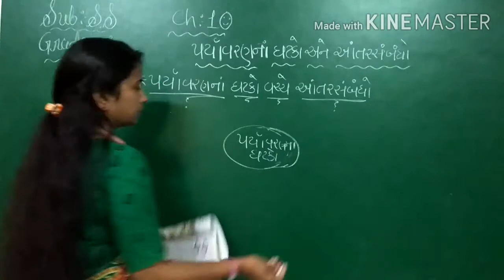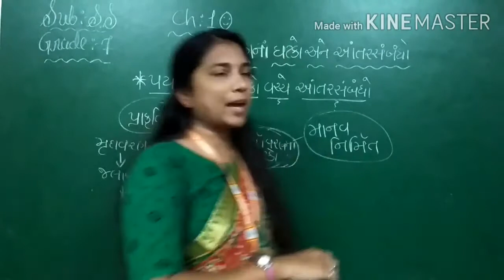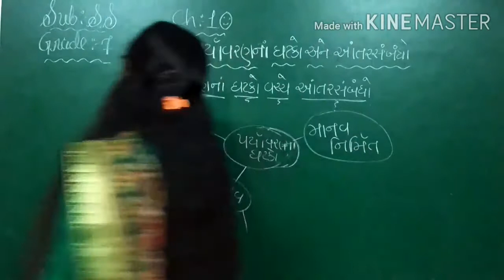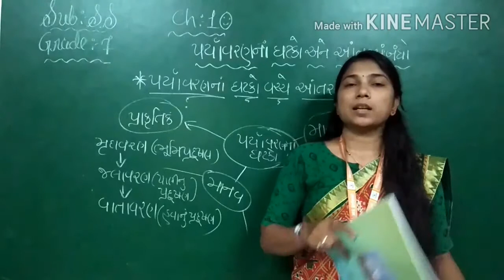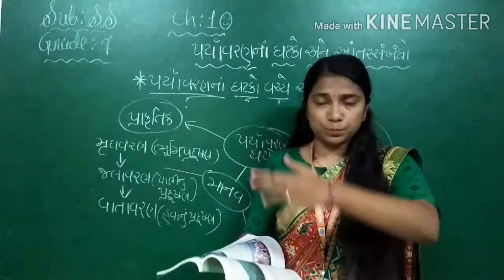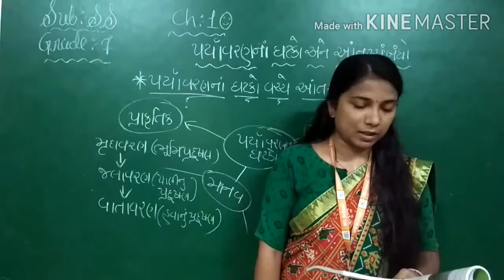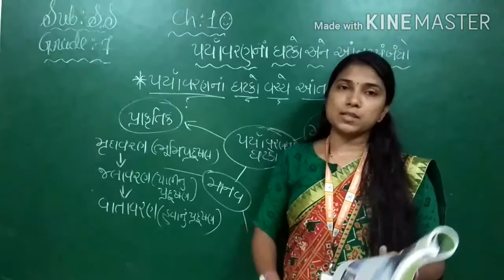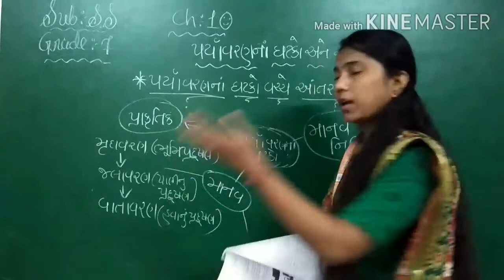GM | GRADE 7 | S S | Ch 10 પર્યાવરણનાં ઘટકો અને આંતરસંબંધો (PART 2 ) |11 Sep.2020